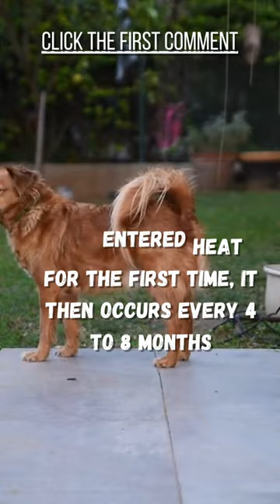where dogs love to be petted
dog's first heat cycle normally lasts between 3 and 4 weeks. After a dog has entered heat for the first time, it then occurs every 4 to 8 months or about twice a year. Some dogs enter heat in a consistent time frame, while others' cycles may vary; neither is usually a sign of larger health concerns

How to Tell If Your Dog Is in Heat — And What to Do About It

One aspect of dog ownership that new and experienced owners alike may overlook is estrus, also known as heat. All female dogs that aren’t spayed go into heat. Recognizing the signs that your dog is about to go into heat, as well as signs your dog has actually entered the phase, will help you get through heat with as few surprises as possible

What Does It Mean If My Dog Is in Heat?
When female dogs go into heat, they’re entering estrus, the stage in their reproductive cycle when they can become pregnant. Depending on the size of your dog, heat can begin when they’re anywhere from 6 to 24 months old. In general, the smaller the dog, the sooner they go into heat.

A dog’s first heat cycle normally lasts between 3 and 4 weeks. After a dog has entered heat for the first time, it then occurs every 4 to 8 months or about twice a year. Some dogs enter heat in a consistent time frame, while others’ cycles may vary; neither is usually a sign of larger health concerns. If your dog starts to show signs of entering heat a month or two after just going through heat, however, it could be a sign of a health issue that your vet should check out.

4 Signs Your Dog Is Going into Heat
The most frequent symptoms before heat include:

1. Swollen Vulva
Located just below the anus, your dog’s vulva will turn redder in color and increase in size — often 2 to 3 times its normal size.

2. Behavior Quirks
A dog entering heat can become more skittish or aggressive around others, including people and animals but especially other dogs.

3. Increased Licking of the Vaginal Area
While almost all dogs occasionally lick themselves in this area, you may see it much more frequently before they go into heat.

4. Vaginal Bleeding
If you notice bloodstains near or around areas where your dog rests, it’s likely your dog is in proestrus and the heat phase is about to begin. Dogs may bleed for up to 10 days during this phase.

4 Signs Your Dog Is in Heat
Once your dog is in heat, you may notice physical and behavioral changes and changes in how other dogs behave around her. Here are the most frequent signs your dog is in heat.

1. Decrease in Vaginal Bleeding
The amount of blood typically decreases when your dog is in peak heat. Once this occurs, your dog is in the most fertile stage of estrus for about a week to 10 days, until bleeding starts again (although bleeding doesn’t always recur).

2. Mating Behavior
When your dog is around other dogs (both male and female), her behavior will be noticeably different. This may include mounting other dogs or letting herself be mounted. If no other dogs are around, your dog might try to mount your legs.

3. Switched Tail Position
Once she is fully in heat, your dog’s tail will often move or curl to the side. This is known as flagging and lets male dogs know she is ready and available for mating.

4. Male Dogs React Differently
If you have male dogs in your household or come across one on a walk, they’ll react differently to your dog in heat. This could include aggression toward other male dogs or increased barking and whining. They may also show much greater interest in your dog’s genital area.